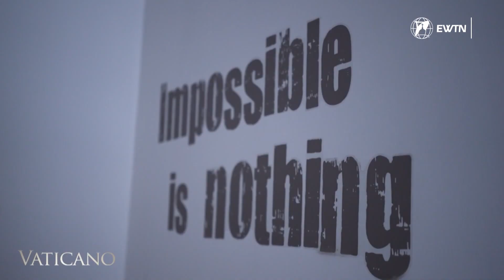Önálló élet építése - Vaticano